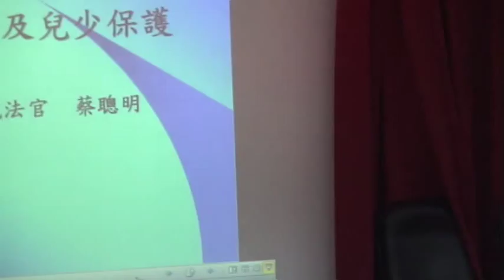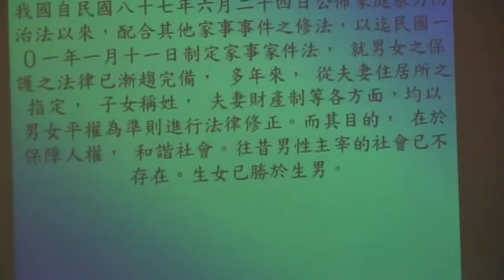基隆社大104─家庭暴力防護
2015/7/28基隆社大承辦基隆市政府政風處「現代人法律生活便利通系列講座」第三週課程。